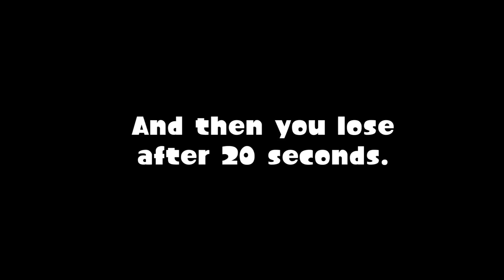(Splatoon Comic Dub) 3 Against 4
Outnumbered, but never outgunned... except in this match. And pretty much every other ranked match.

Comic by Yamsgarden. Special thanks to PrettyKitty13 and A.M. The Ocarina Player for voicing the female inklings!